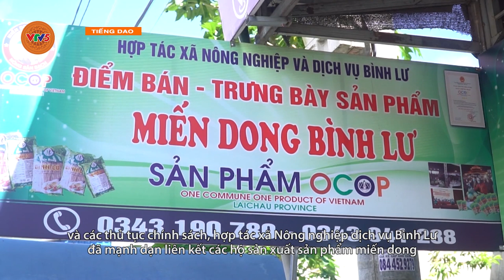[TIẾNG DAO] TAM ĐƯỜNG PHÁT TRIỂN KINH TẾ HỢP TÁC XÃ | VTV5